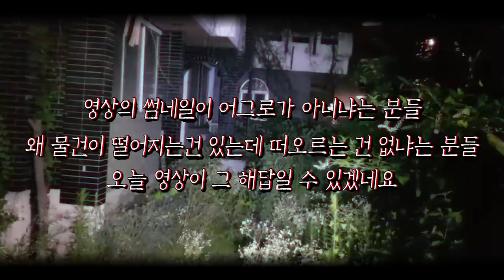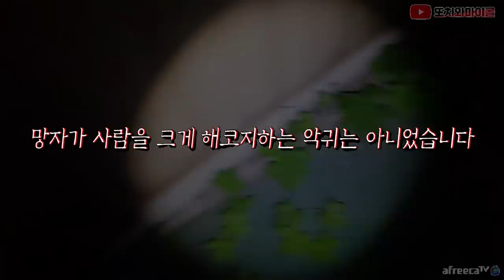[ENG SUB] 칼이 앞으로 어떻게 될 것 같나요? 예상해보세요 what will gonna happen to that knife?!